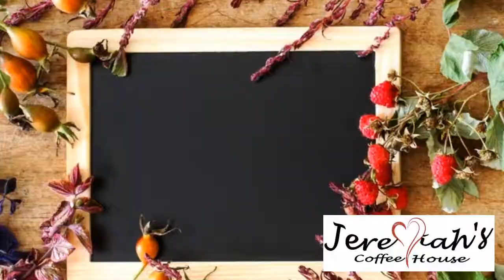A Home full of Family is the best Celebration!